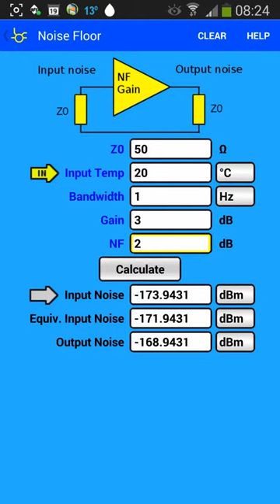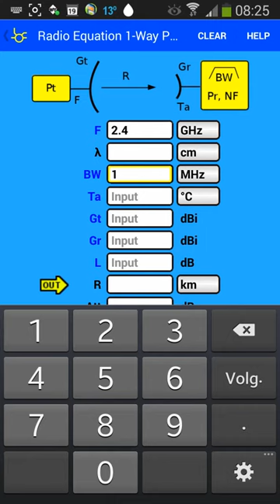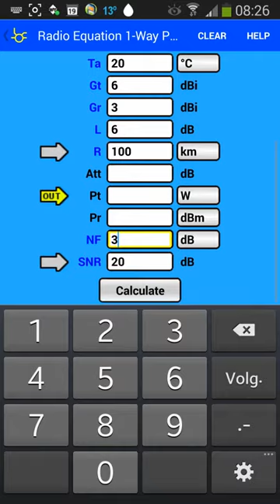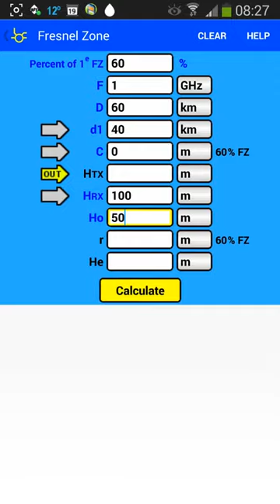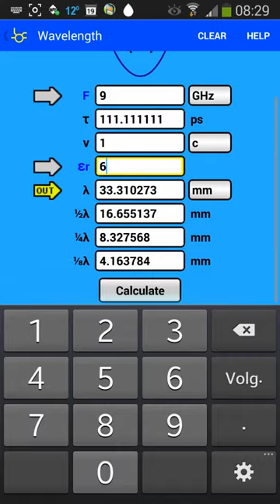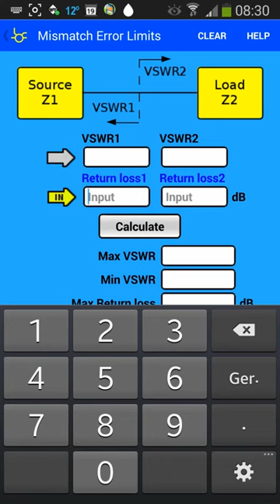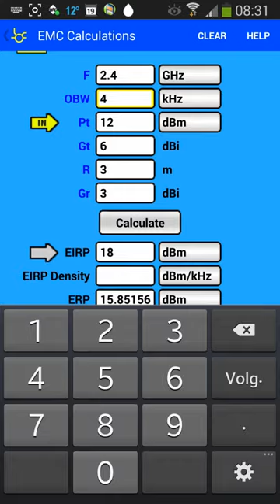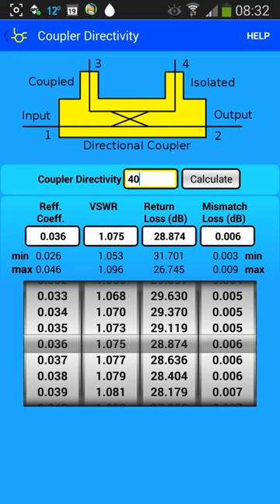RF & Microwave Toolbox for Android, part1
High frequency electronics toolbox for Microwave engineers, RF professionals, EMC technicians, radio-amateur, students, astronomer and electronic hobbyists.

Topics in part1:
- Noise floor (Kelvin,dBm)
- Amplifier cascade (NF, Gain, P1db)
- Radio equation  (1-way path loss)
- Radar equation (2-way path loss)
- Power and voltage (W,dBm,V,dBµV)
- Field intensity and power density (W/m2, V/m, A/m, Tesla, Gauss,dBm, W)
- Mismatch error limits  (VSWR, Return loss)
- Reflectometer (VSWR, Return loss)
- Fresnel
- EMC  (EIRP, ERP, dBµV/m)
- Wavelength
- Coupler directivity